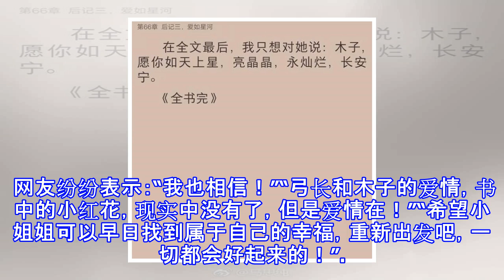马思纯发文缅怀唐家三少妻子：我相信爱情不朽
马思纯发文缅怀唐家三少妻子：我相信爱情不朽 新浪娱乐 09月12日 11:49 关注 确定不再关注此人吗 确定取消 摘要： 9月12日，马思纯晒出唐家三少作品的最后一句话，并配文称：“你说生命短暂，我信，但我更信爱情不朽。 ”缅怀唐家三少妻子木子。 马思纯 唐家三少作品的最后一句话 唐家三少与妻子木子 马思纯 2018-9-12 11:29 你说生命短暂，我信，但我更信爱情不朽。 ​ 转发 评论 新浪娱乐讯 9月12日，马思纯[微博]在自己微博晒出唐家三少作品的最后一句话，并配文称：“你说生命短暂，我信，但我更信爱情不朽。 ”作品的最后一句话是：“在全文的最后，我只想对她说：木子，愿你如天上星...